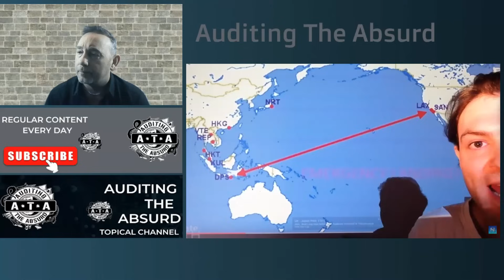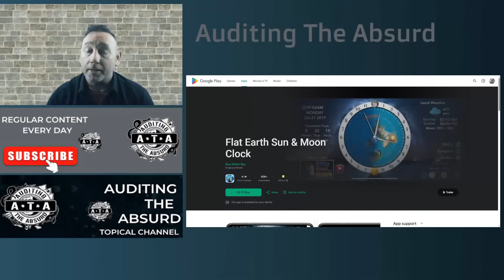Flat Earth Theory Destroyed By One Final Test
The Final Experiment, Devastating Truth For Flat Earthers.

In what can only be described as the final nail in the coffin for flat earthers everywhere on the globe, the final experiment proved the flat earth to be a complete hoax. Watch this video to understand why it is so destructive to their beliefs.